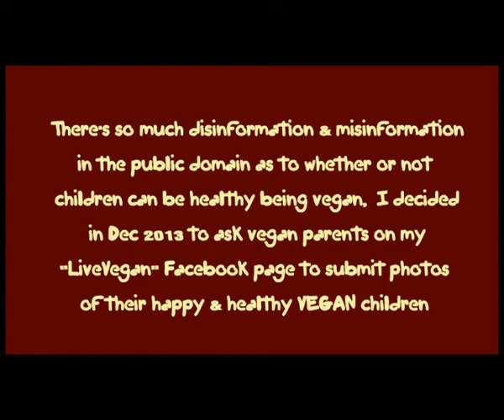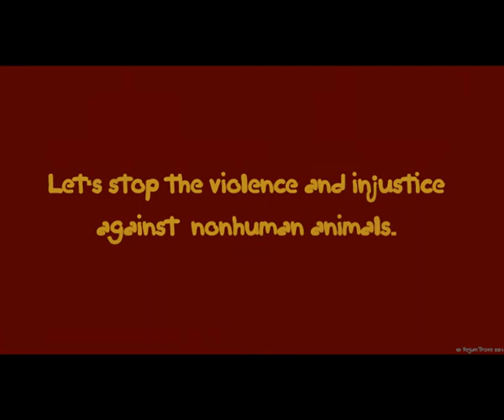Happy Healthy Vegan Children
There's so much disinformation and misinformation out there in the public domain as to whether children can be healthy and happy being vegan. I asked vegan parents on my Facebook page LiveVegan if they could submit photos of their vegan children. This is a slide show of these happy healthy vegan children.